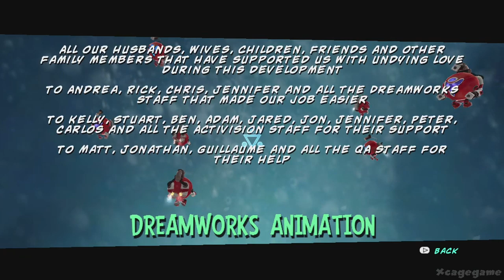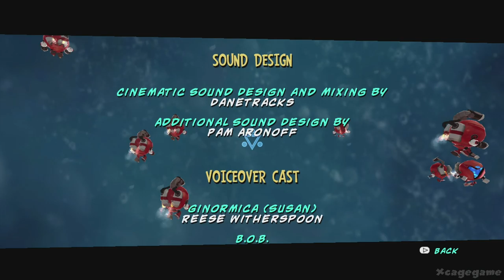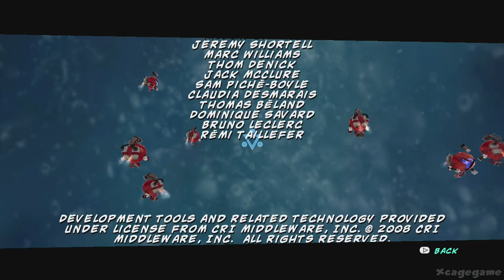Monsters VS Aliens Full Gameplay Walkthrough ( Longplay)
Monsters VS Aliens Full Gameplay Walkthrough ( Longplay) No Commentary
►Game Informations :